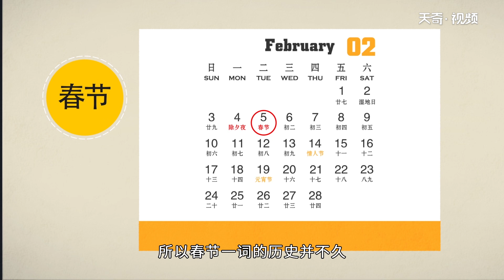春節是幾月幾日